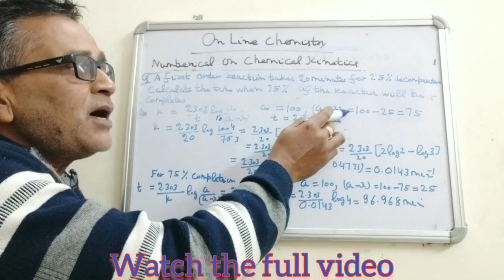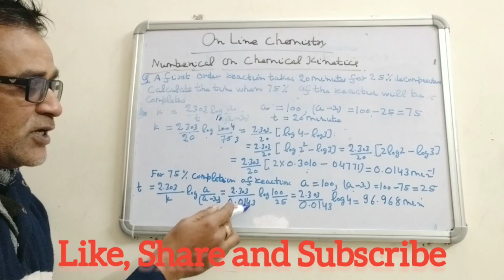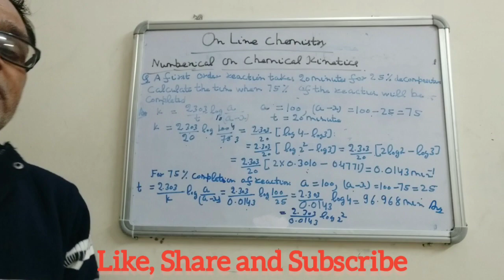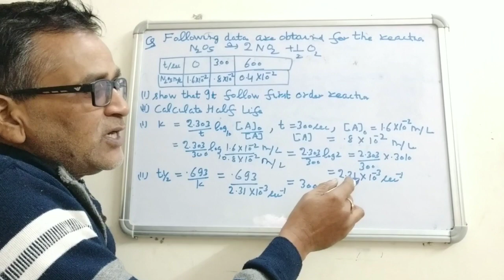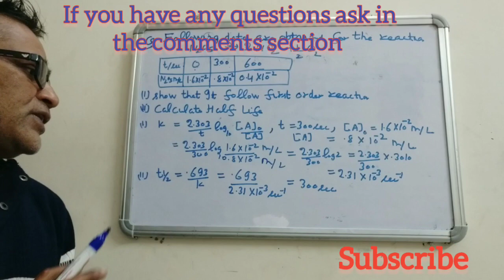NUMERICALS OÑ CHEMICAL KINETICS| ONLINE CHEMISTRY| SUBHASH ASTHANA